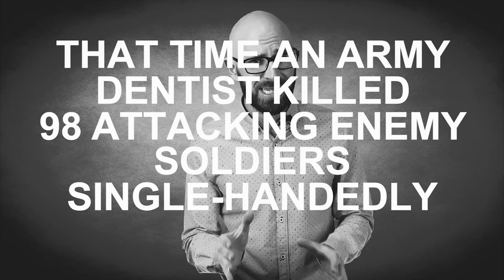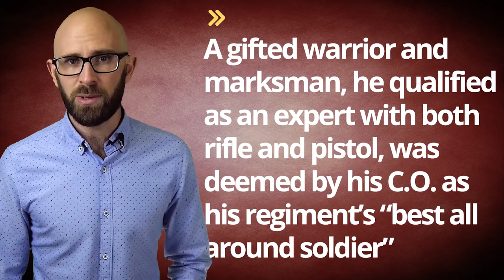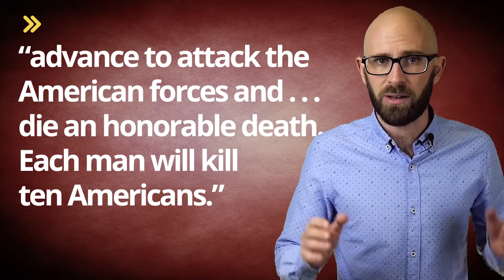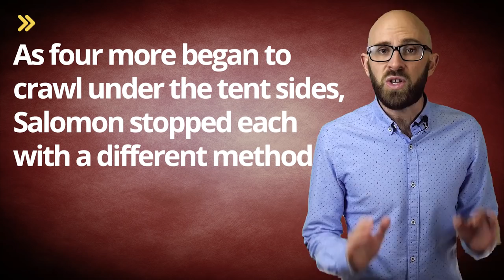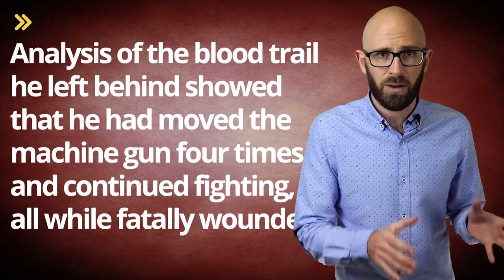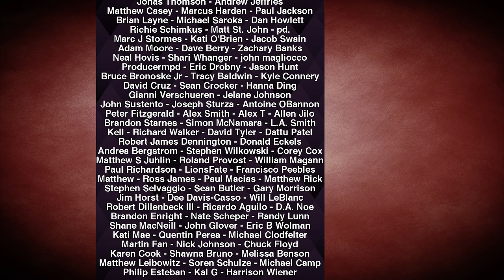Badass Week: That Time an Army Dentist Killed 98 Attacking Enemy Soldiers Single-Handedly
In this video:

On the morning of July 7, 1944, Captain Ben L. Salomon of the U.S. Army’s 105th Infantry, commissioned as a dentist, single-handedly held off a fierce attack of an overwhelming force of Japanese soldiers in order to allow sufficient time for approximately 30 of his comrades to safely retreat. After 15 hours of terrible fighting, when relief finally arrived, Salomon was found dead upon a machine gun, riddled with bullet and bayonet holes and surrounded by 98 dead enemy soldiers; and yet despite his selfless heroism, it still took 57 years for Salomon to receive the Medal of Honor – due to a misread of the rules of war.